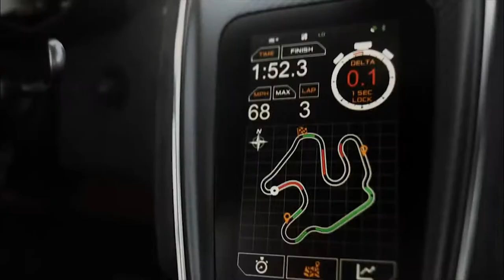Eli360tn Intro - Watch this space - VLOG and Reviews coming soon!!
Hi Guys , Join me on this adventure as i share with you my experience various types of  Automobiles and Latest Technology as they become available to me. I am Eli from Ghana,Africa. Cheers!!